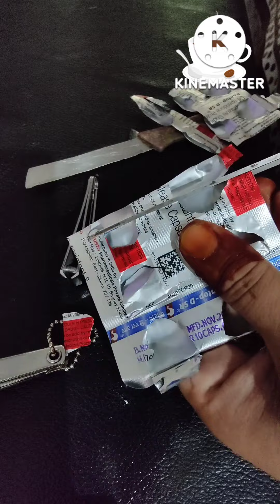यह टिप्स देखने के बाद सभी बोलेंगे काश पहले बता दिए होते kitchentips kitchenhack 🤔🤔🤔😱😱😱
हेलो फ्रेंड मैं हूं अमिता और अमिता मोदी किचन में आपका स्वागत है आज मैं आपके साथ कुछ टिप्स 🙏🏻🙏🏻शेयर कर रही हूं जिसको देखकर आप के समय और पैसे दोनों की बचत होगी यदि आपको मेरा यह वीडियो अच्छा लगे तो लाइक कीजिए शेयर कीजिए मेरे इस चैनल को सब्सक्राइब कीजिए थैंक यू टेक केयर बाय बाय🙏🏻anicreativestudio
kitchen Tips
kitchen Hacks
cooking hacks
easy cooking TTips
mast cooking Tips
smart kitchen Tips kitchen Hacks
useful kitchen Tips
kadians kitchen Tips
Tips for cooking.cooking hacks,smart tips, smart
kitchen Tips,smart cooking Hacks,cooking
tips ,amazing cooking Tips, useful Hacks,kitchen
Tips,kitchen ke Tips,useful tips for kitchen, amazing
kitchen tips and tricks, kitchen ke useful tips,cooking
tips for beginners, Indian kitchen Tips,amazing
cooking Tips bataey,kadians recipes,kadians
cooking, useful kitchen tips, hacks,tips,tricks,tips and
tricks,kitchen tips and tricks, upyogi kitchen Tips,10
best kitchen tips,10 amazing kitchen tips,10 useful
kitchen tips, 5 best kitchen tips and tricks,kamal
ke tips,kitchen Cleaning Tips and Tricks, kitchen
ideas,smart kitchen Tips ,kitchen tips,kitchen Cleaning
tips and tricks, kitchen ideas Hacks,useful cooking
tips and tricks, cooking hacks,effective tips for
kitchen, kitchen organization, time saving kitchen
Tips,Cleaning hacks,habits for clean and organized
kitchen, amazing kitchen Tips, 15 useful kitchen tips
and tricks in Hindi, kitchen Cleaning tips and tricks,
new kitchen Tips,best kitchen Tips,10 amazing
cooking
Hacks,awesome kitchen tips and tricks, 10 best
kitchen tips, very useful kitchen tips and tricks,
kitchen hacks and tips,easy kitchen hacks,how to
work in a kitchen with no experience, how to make
kitchen work easier,how can I make my kitchen work
fasterinnovative kitchen Tips,most useful kitchen
Tips, new kitchen Tips, 21 kitchen Tips,kitchen tips for
kitchen hacks india, 10 zfêT fR Tt TuA uFA Ti T